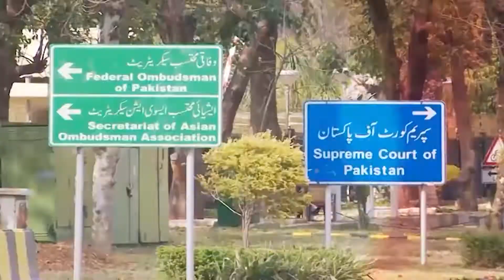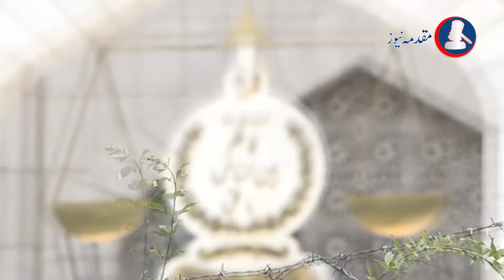Supreme Court Rejects Progress Report Of Sindh Police & JIT In Case Of Recovery Of Two Daughters